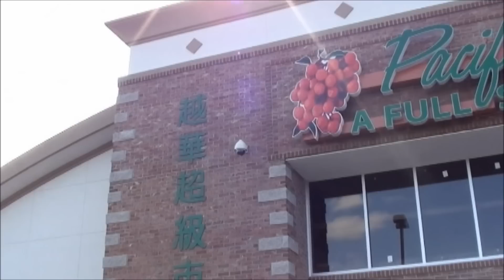Shenmue QTE (are you quick enough to get the good ending?)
ryo wakes up and gets a phone call with information leading to the phoenix mirror